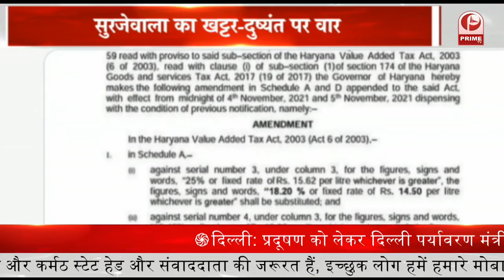Kedarnath : PM Modi दर्शन के लिए पहुंचे || Prime Tv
1. प्रधानमंत्री नरेंद्र मोदी आज बाबा केदारनाथ के दर्शन के लिए पहुंचे
2. अखिलेश यादव और प्रगतिशील समाजवादी पार्टी के मुखिया शिवपाल सिंह यादवके बीच सुलह के संकेत
3. केंद्र सरकार द्वारा पेट्रोल-डीजल पर एक्साइज ड्यूटी कम करने के बाद देश के कई राज्यों ने भी इन दोनों के दाम में कटौती की
4. दिल्ली और राष्ट्रीय राजधानी क्षेत्र में पटाखों पर बैन के बावजूद खूब आतिशबाजी हुई
5. उत्तर प्रदेश के मथुरा में यमुना एक्सप्रेसवे पर भीषण सड़क हादसा हुआ